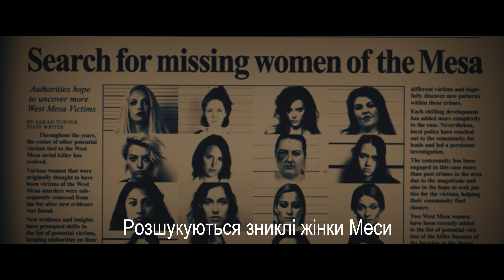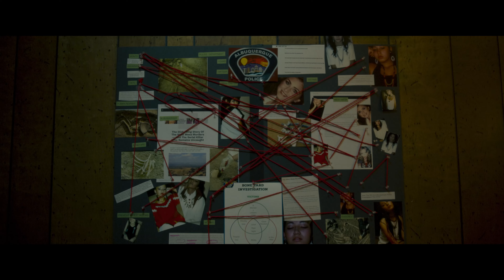ЗБИРАЧ КІСТОК | Офіційний український трейлер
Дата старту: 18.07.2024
Формат: 2D (Адаптовано для осіб з порушеннями зору та слуху)
Країна: США
Студії: Avail Entertainment, Busy Day Productions, Dream Team Productions
Тривалість: 96 хв. (попередньо)
Жанр: Екшн, трилер, бойовик
Режисер: Асіф Акбар
Актори: Мел Ґібсон («Хоробре серце», «Шалений Макс»), 50 Сент («Нестримні 4»), Браян Ван Голт («Злодії»), Нора Зегетнер («Цеглина») та інші.

Одинадцять жінок було жорстоко вбито. ФБР відправляє своїх найкращих агентів на пошуки злочинця. Поліція також приділяє справі першочергову увагу, але лише детективу Ортезі вдається вийти на слід убивці. Після зникнення його племінниці справа набуває ще більш небезпечного розвитку, і кожен, хто бере участь у розслідуванні, стає підозрюваним.